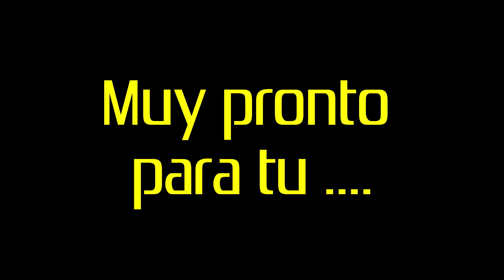🛠️🎮 XTREME ELITE BOOT +, Muy Pronto 🛠️🎮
En este video vamos a ver un pequeño anticipo del proyecto de nuestro amigo Howling Wolf & Chelsea.
No puedo anticipar mucho pero tiene muy buena pinta.
Gracias a Howling Wolf por las demos que aparecen.